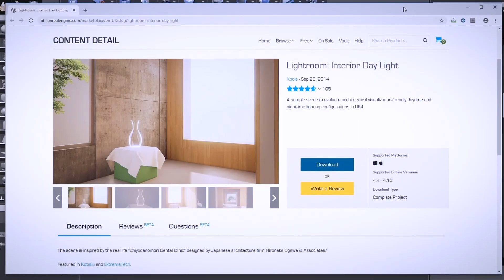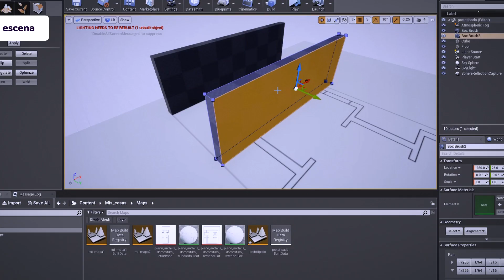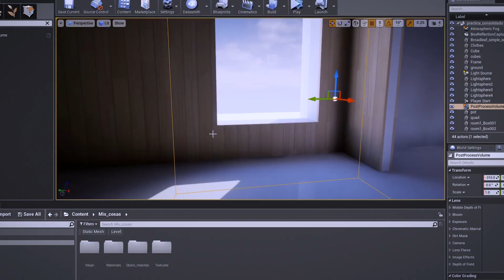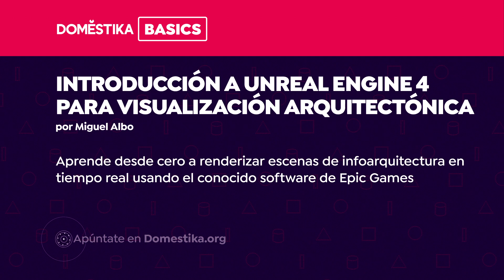Introducción a Unreal Engine 4 para visualización arquitectónica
Aprende desde cero a renderizar escenas de infoarquitectura en tiempo real usando el conocido software de Epic Games

A pesar de haber nacido como una plataforma para el desarrollo de videojuegos, Unreal Engine se ha apoderado del mundo de la visualización arquitectónica —también conocida como ArchViz— gracias a su facilidad de uso, su integración con otros programas de arquitectura y su compromiso con el fotorrealismo.

Durante los cuatro cursos que componen este Domestika Basics aprenderás, desde cero, a crear la escena de un interior para infoarquitectura con el motor Unreal Engine 4, líder en la industria de la renderización de imágenes en tiempo real. Esto quiere decir que ya no tendrás que esperar horas para renderizar infografías, sino décimas de segundo.